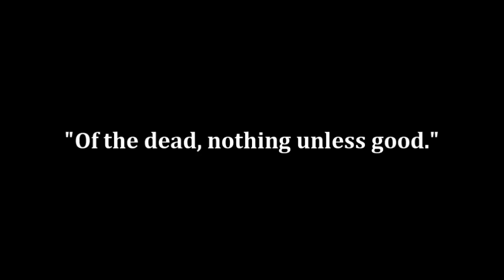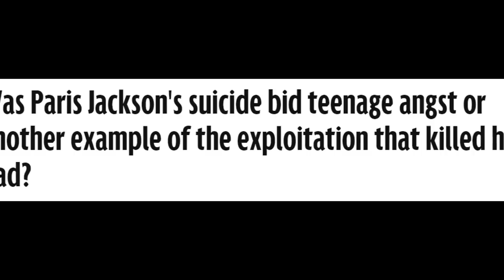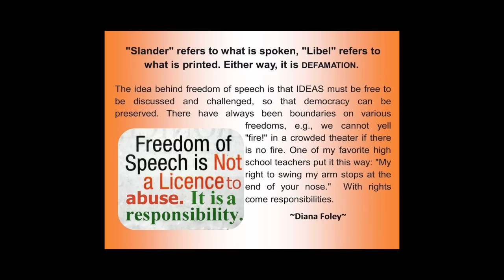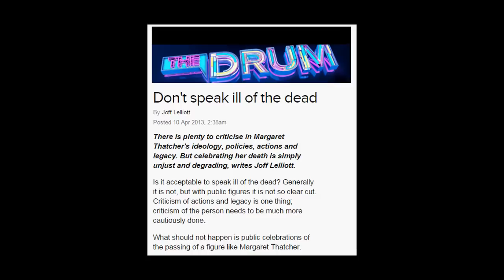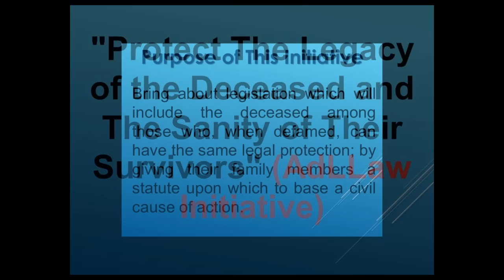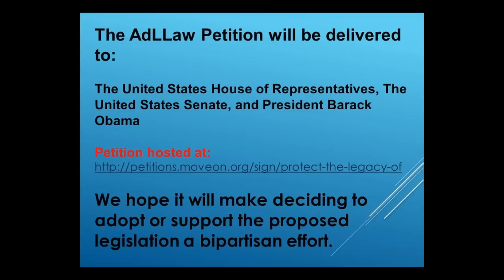AdLLaw Initiative 2014